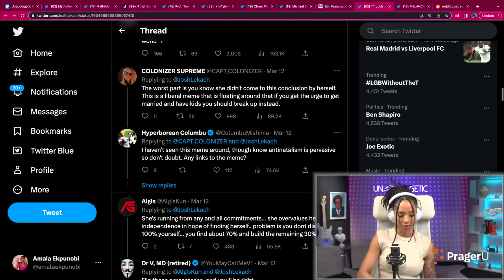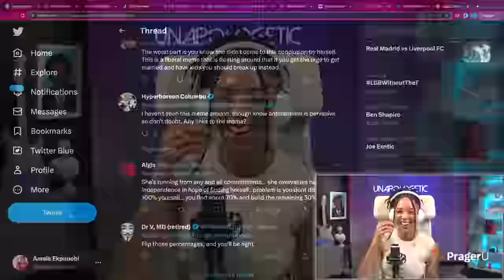“Girl” Talk with Dylan Mulvaney And Drew Barrymore - Unapologetic LIVE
Happy Wednesday! Today I’m revisiting Dylan Mulvaney who had a recent, viral appearance on the Drew Barrymore Show to talk about his experience as a trans woman. The meteoric rise of Dylan continues! On top of that I’ll be reacting to a pronoun freakout and a viral video of a woman explaining why she wouldn’t hire they/thems. Let’s talk about it.

0:00 - Intro/Background
4:24 - Dylan Mulvaney's CRINGE Appearance on Drew Barrymore
14:11 - Dylan Singing About Needing a Tampon
27:25 - Viral Video: IT'S MAAM! 2.0
35:43 - Viral Video: She Explains What Every Employer's Thinking
42:23 - Viral Video: Gen Z Girl Chooses Independence Over Love
50:37 - Superchats!